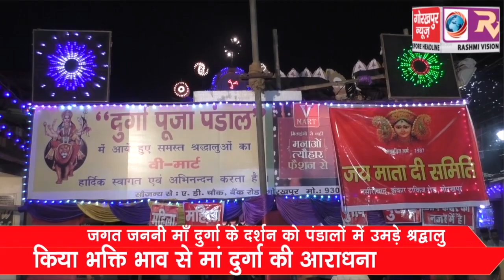जगत जननी माँ दुर्गा के दर्शन को पंडालों में उमड़े श्रद्धालु, किया भक्ति भाव से मां दुर्गा की आराधना